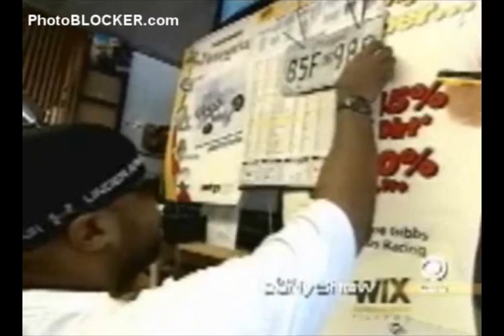PB CBS News test of PhotoBlocker spray. It works.